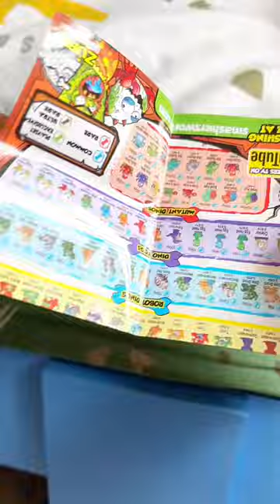Zuru Smashers Epic Dino Egg! Fun Toy Unboxing